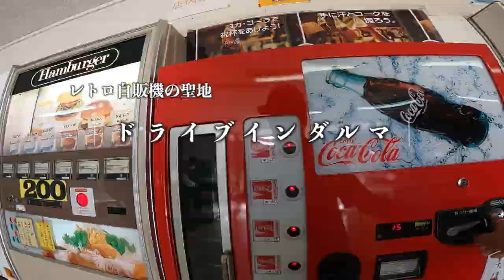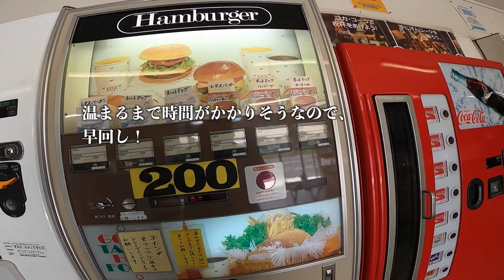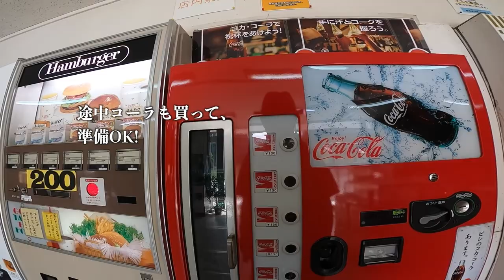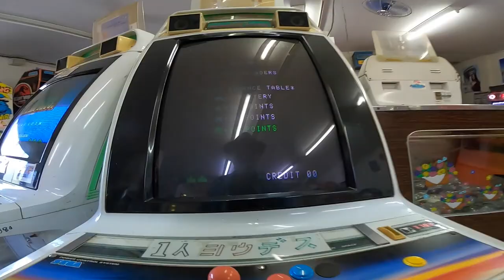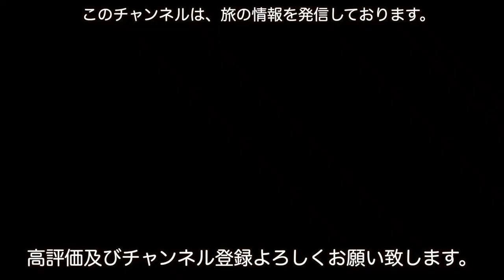関西レトロ自販機の聖地「ドライブインダルマ」（舞鶴市）に行って、昭和の気分に浸ってきた。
○zhiyun crane m2／ジンバル
○Manfrotto／ミニ三脚